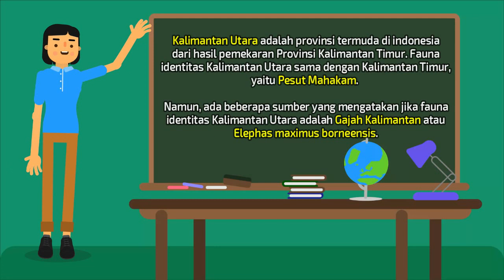Daftar Fauna Identitas Provinsi di Indonesia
Daftar fauna identitas 34 provinsi di Indonesia

Nama-nama satwa khas provinsi di Indonesia

Maskot satwa masing-masing Provinsi

Hewan-hewan langka di beberapa daerah Indonesia

Music credit
Artist: Nicolai Heidlas
Title: Summer Feelings